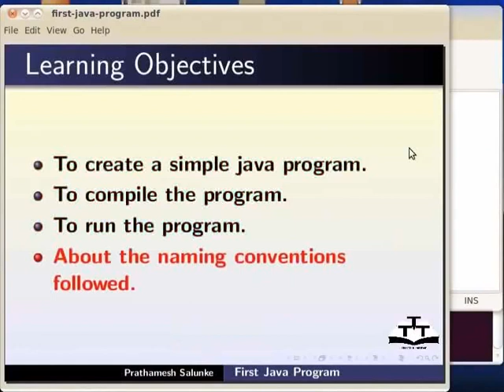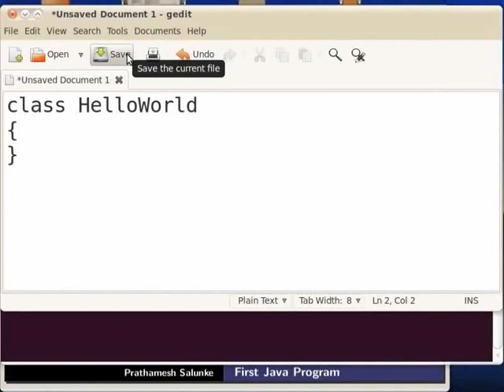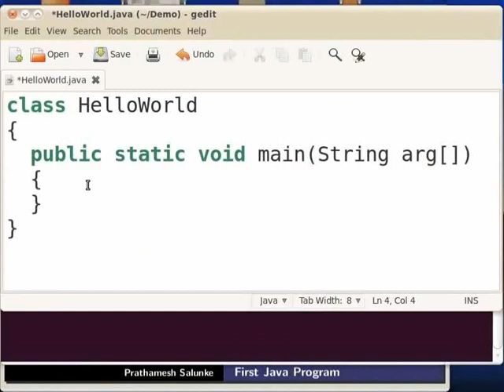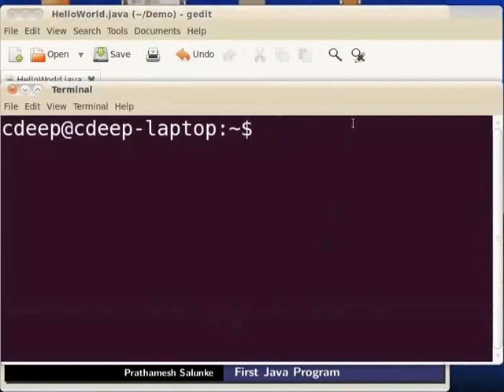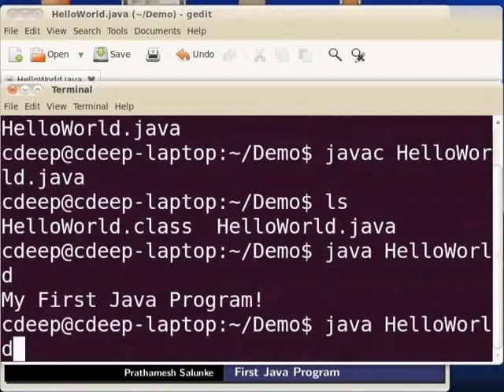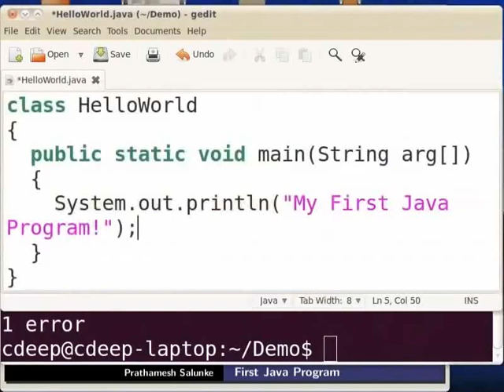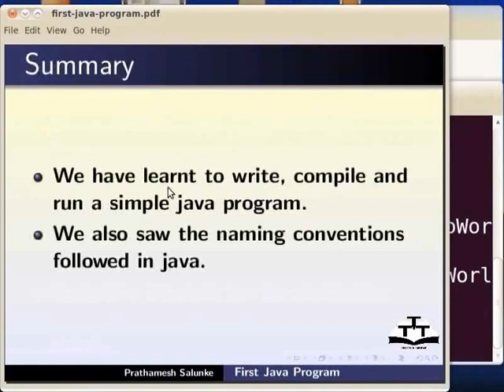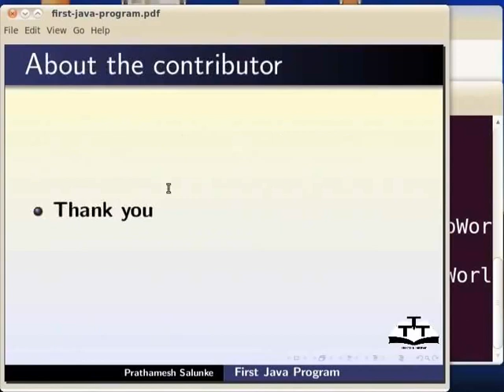First Java Program - Malayalam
ആദ്യത്തെ javaപ്രോഗ്രാം
ഒരു ലളിതമായ java പ്രോഗ്രാം എഴുതുന്നു
കണ്‍സോളിൽ “My First Java Program!” എന്ന് പ്രിന്റ്‌ ചെയ്യുന്നു
 ഫയൽ സേവ് ചെയ്യുന്നു
java ഫയലിന് പേര് നൽകുന്നു
ഫയൽ കംപൈൽ ചെയ്യുന്നു
 ഫയൽ റണ്‍ ചെയ്യുന്നു
എറർ തിരുത്തുന്നു
class ന്റെ നെയിമിംഗ് കണ്‍വെൻഷൻസ്
 method ന്റെ നെയിമിംഗ് കണ്‍വെൻഷൻസ്
 variable ന്റെ നെയിമിംഗ് കണ്‍വെൻഷൻസ്